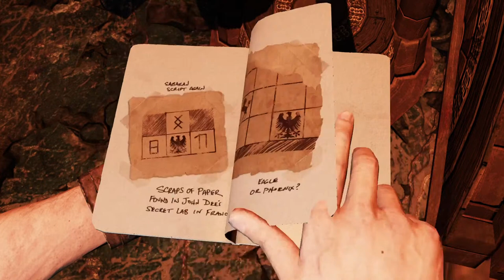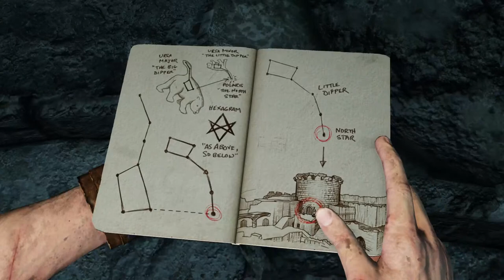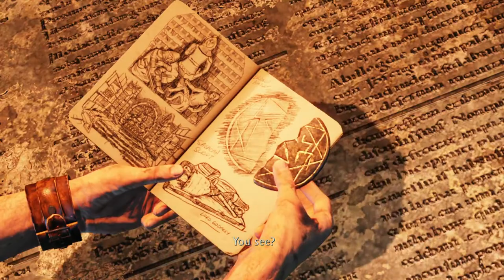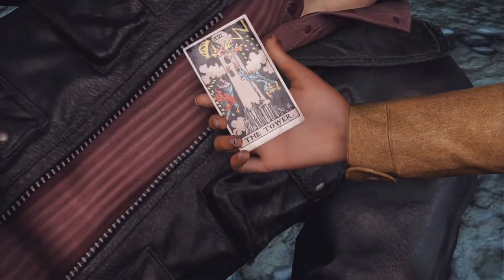Uncharted Nathan Drake Collection: Part 16 CARE TO EXPLAIN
Adventure, women, jewels. old dogs and fame welcome to Uncharted!